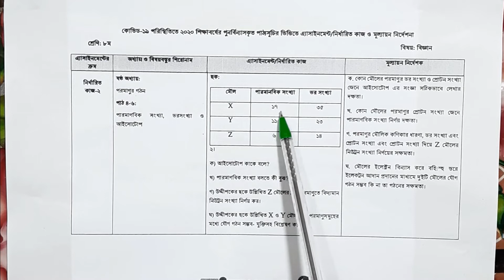Class Eight Assignment 02 Science ||Week-4|| Bangla Solution Tips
In this video I will show that assignment class in 4th week. Class eight assignment-02 science is very important in this time.  This video will teach  you how to write science assignment or class_8_science_assignment or
বিজ্ঞান শিক্ষা  অ্যাসাইনমেন্ট এর সমাধান//বিজ্ঞান অ্যাসাইনমেন্ট, সম্পূর্ণ বিজ্ঞান সমাধান/৮ম শ্রেণীর বিজ্ঞান  অ্যাসাইনমেন্ট/৮ম বিজ্ঞান  শিক্ষা  অ্যাসাইনমেন্ট২. This create by  LTM BD Eureka